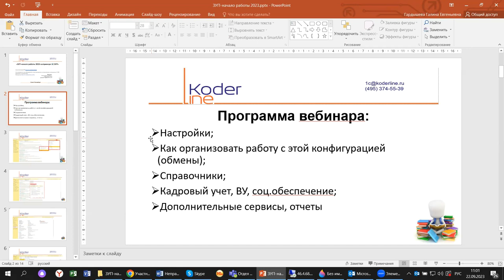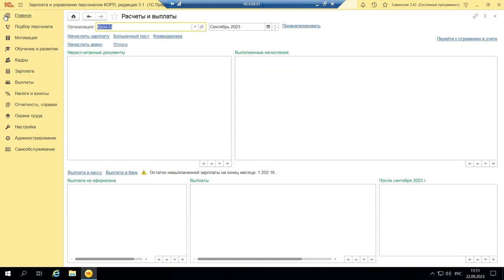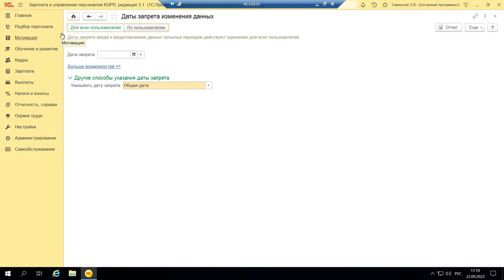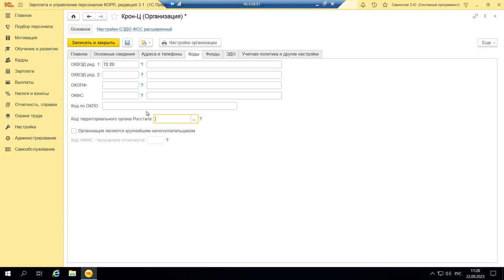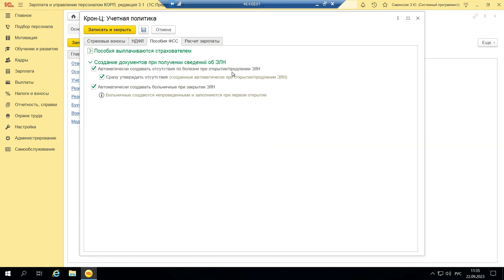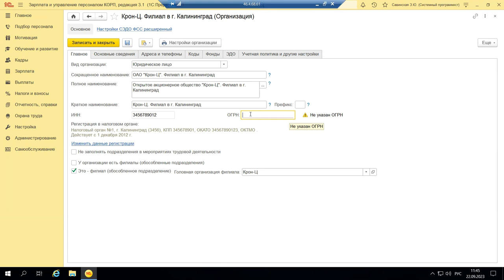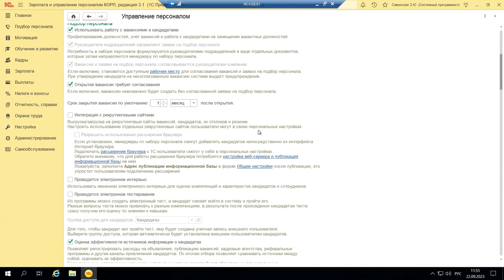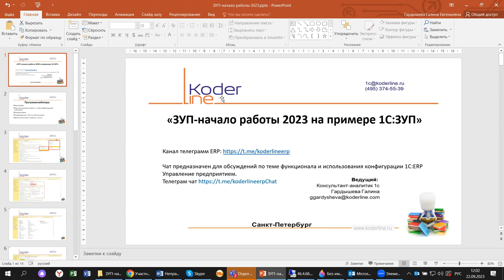Вебинар «1С:ЗУП - начало работы в 2023 на примере 1С:ЗУП»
Компания «Кодерлайн» провела вебинар «1С:ЗУП - начало работы в 2023 на примере 1С:ЗУП»

Описание
Начисление зарплаты, работа с подбором персонала, кадровый учет-это задачи позволяет вести конфигурация 1С:ЗУП. Как начать работать с конфигурацией, что для этого потребуется, как начислить налоги и составить отчеты в фискальные органы-сегодня мы разбираемся с этими вопросами и не только с ними.

Программа
1.       Настройки;

2.       Как организовать работу с этой конфигурацией (обмены);

3.       Справочники;

4.       Кадровый учет, ВУ, соц.обеспечение;

5.       Дополнительные сервисы, отчеты.